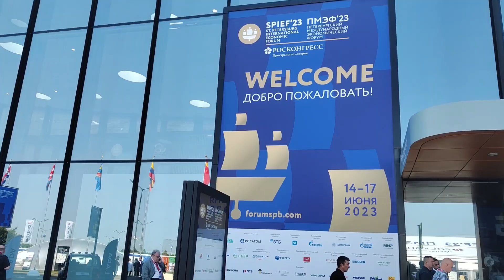Ice cream robot Participating in SPIEF 2023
4 ice cream flavours, 1 minute per serving, 2 autonomous shuttles, 700 cups a day and 2000 happy clients.